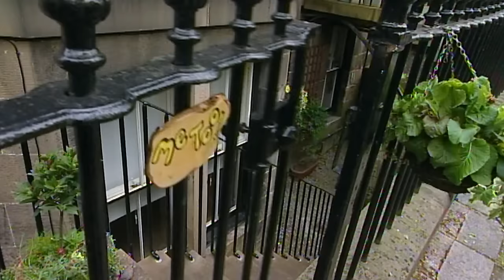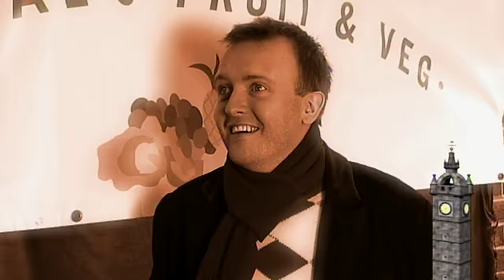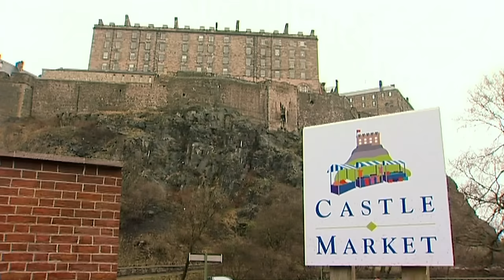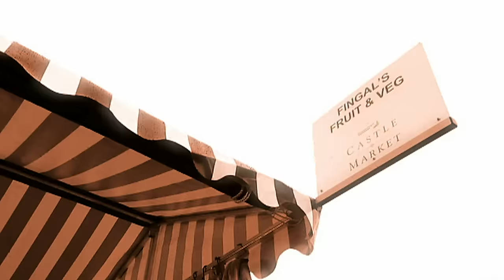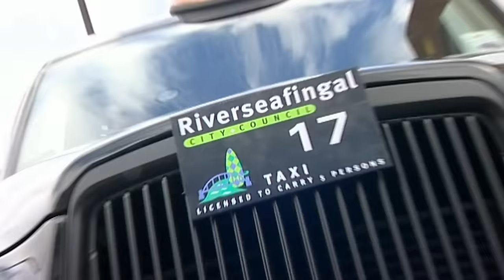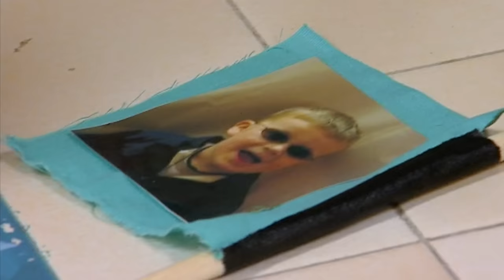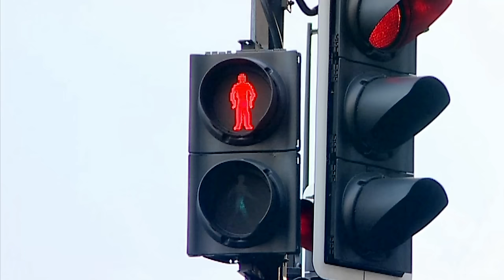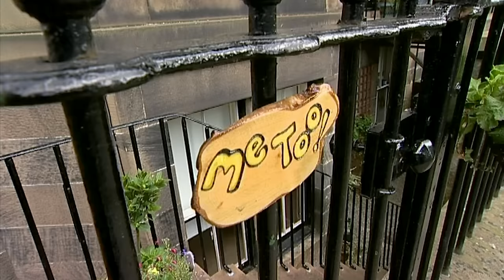Me Too! - Best of Rudi | Full Episode | TV Show for Kids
A compilation of Rudi's best moments.